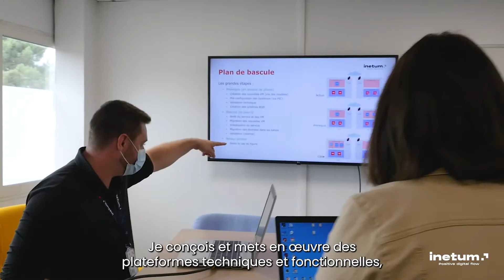[fr] Inside Inetum, Quentin Girbeau - Ingénieur Système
Après une carrière dans l'armée de terre en tant qu'administrateur système & réseau, Quentin a souhaité poursuivre sa carrière dans le numérique et a rejoint nos équipes à Nantes en tant qu'ingénieur Système.

Vous aussi donnez un nouveau souffle à votre carrière et rejoignez Inetum !